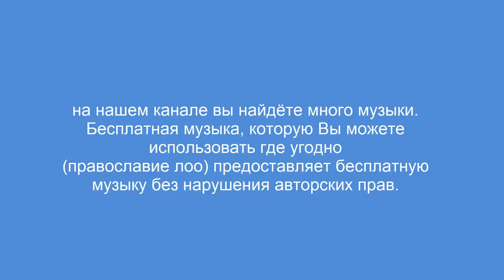фильм о Почаевской лавре православие лоо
Свято-Успе́нская Поча́евская ла́вра (укр. Свято-Успенська Почаївська лавра) — православный монастырь (лавра) в Почаеве (Тернопольская область), Украина. Крупнейший православный храмовый комплекс и монастырь на Западной Украине и второй на Украине после Киево-Печерской лавры.

В 1597 году монастырь получает в дар от местной помещицы Анны Гойской значительные земельные угодия, имения и чудотворный образ Божьей Матери.1649 на средства Домашевских Федора и Евы построен новый каменный храм монастыря.

2 августа 1675. пятидесятитысячное турецко-татарское войско под руководством хана Нурредина подступило к Почаеву. Жители соседних поселений сбежались к монастырю, который был обнесён в ту пору только грубым деревянным частоколом. Все, кто только в силе был держать оружие, как из числа монахов, так и из числа мирян, стали на защиту обители. По преданию, во время чтения акафиста перед иконой Почаевской Божьей Матери, на небе вдруг расступились тучи и над собором появилась сама Богородица в блестящем сиянии, окруженная

Почаев _ фильм о Почаевской лавре
Александр Иванов

Молитва Богородице. Пресвятой Богородице молитва песнопение. Слушать песню.